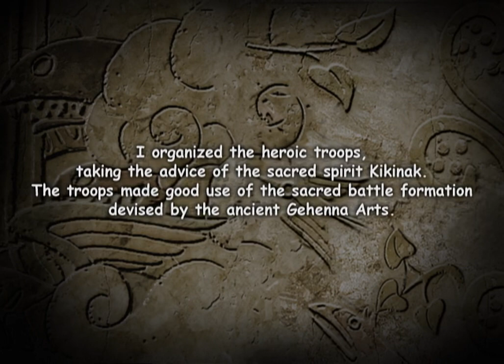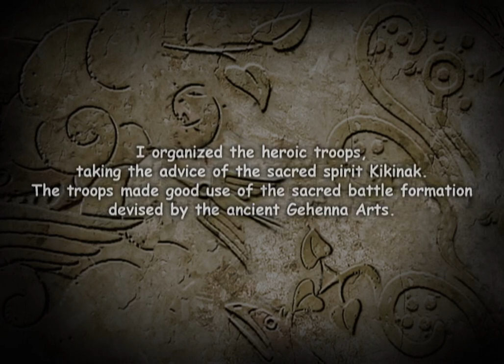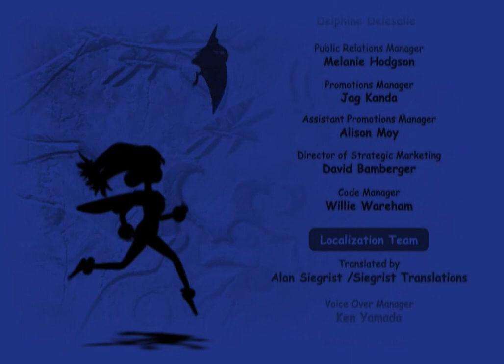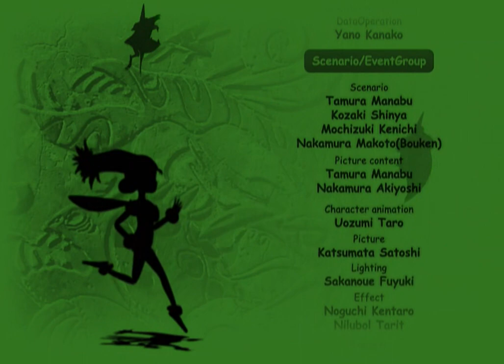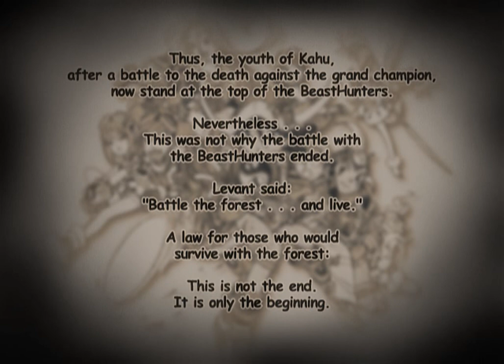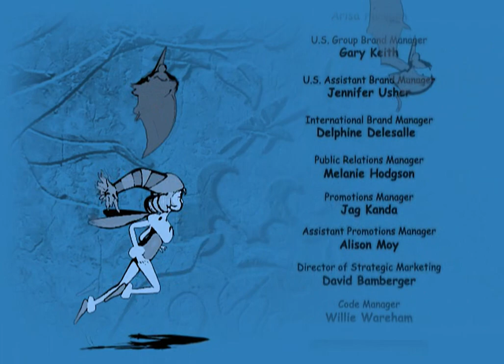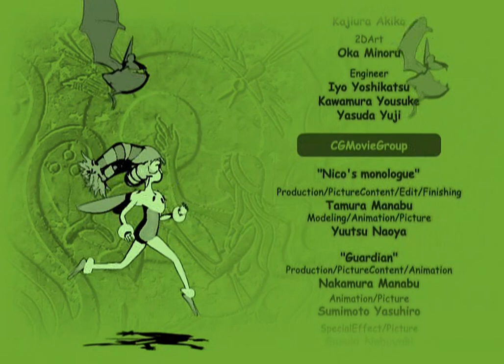Jade Cocoon 2 all cutscenes - for the Playstation 2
00:00  ADV0
01:30  ADV1
03:27  ADV2
05:35  ARMORA3
06:09  ARMORC3
06:45  BIRDA3
07:16  BIRDC3
07:48  DOGA3
08:16  DOGC3
08:40  FISHB3
09:22  GINUIA3
09:59  GINUIB3
10:31  GINUIC3
11:13  INSECTA3
11:52  INSECTC3
12:29  LUCHUB3
13:03  LUCHUC3
13:47  PLANTA3
14:37  PLANTC3
15:32  W01
17:28  W02
18:31  W03
19:11  W04
19:46  w05
20:19  w06
21:01  W07
21:36  W08A
23:28  W08B